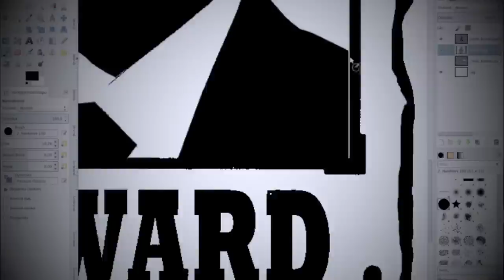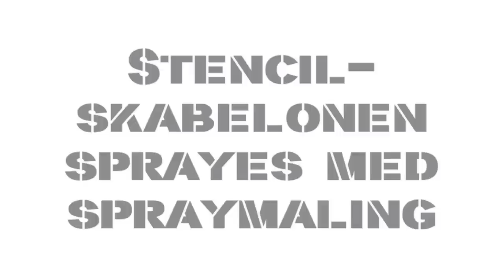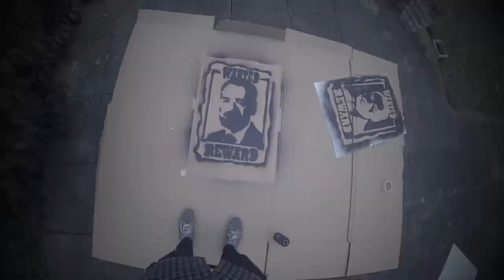Jacob bundsgaard - graffiti stencil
Eksamen projekt i 1.g på marselisborggym

Lavet af mig Oskar Dalsgaard
sang: emotionless thoughts